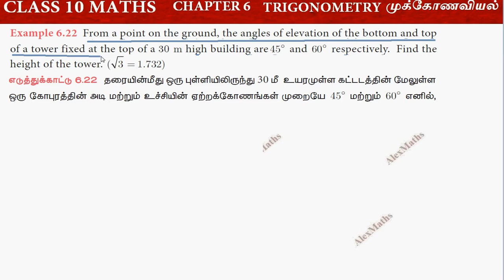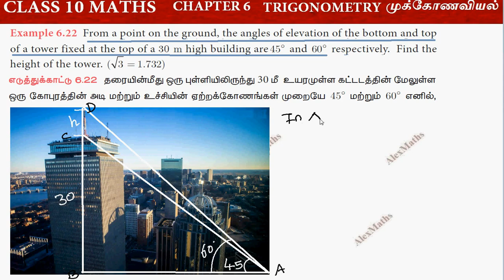10th Maths Example 6.22 Trigonometry Chapter 6 AlexMaths TamilNadu Syllabus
10th Std Maths  Chapter 6 Trigonometry Example 6.22 Tamilnadu New Syllabus

Trigonometry
6.1Introduction
6.2Trigonometric Identities
6.3Heights and Distances